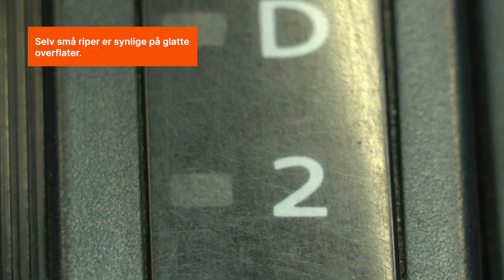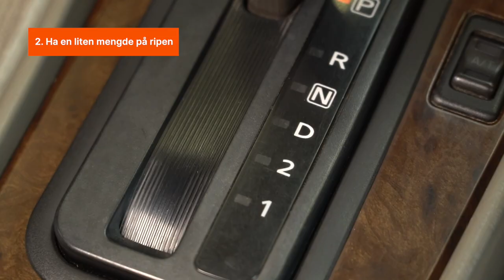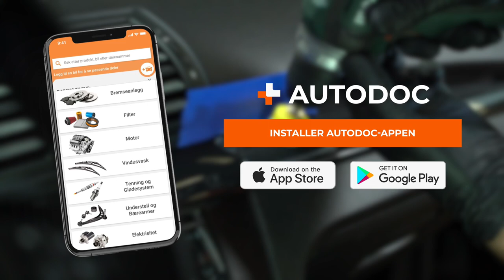Slik fjerner du riper i bilplast | Tips fra AUTODOC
Har du lagt merke til at plastoverflatene til bilen din ikke ser pene ut lenger? Det er ingen grunn til å løpe til et verksted – du kan enkelt reparere småriper selv.

I denne videoen viser vi deg hvordan du kan fjerne riper i bilplast selv, skånsomt og uten strev.

0:00 — Slik fjerner du riper i bilplast
0:12 — Slik fjerner du riper i glatte overflater
2:24 — Fremgangsmåte med poleringsmiddel
2:24 — Fremgangsmåte med en lakkpenn
3:21 — Slik fjerner du riper i overflater med tekstur